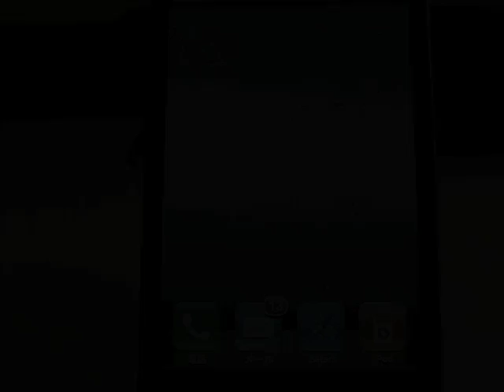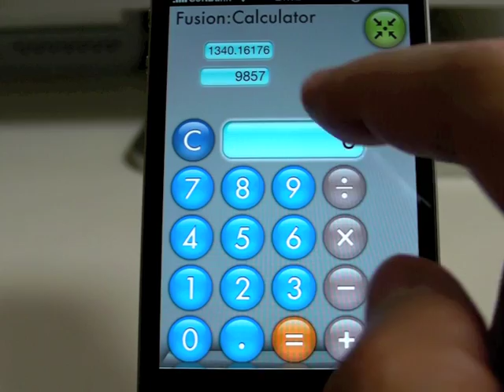Fusion Calculator mini for iPhone-Today's App No.547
Fusion Calculator brings a whole new dimension to the way we use calculators in iOS devices. You can now set numbers aside in the middle of long calculations by just dragging it and bring them back whenever you need them. No need to memo during the calculation.